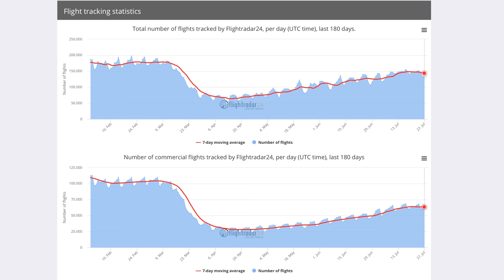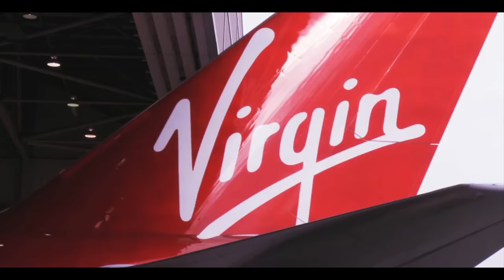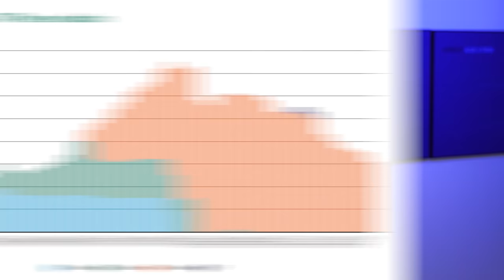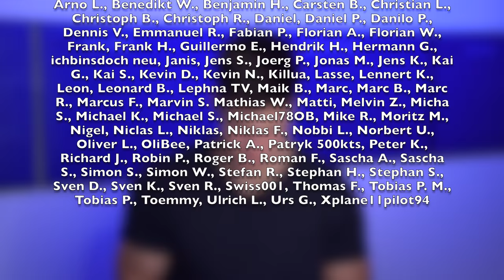Jetzt geben (fast) alle den Jumbo ab! AeroNews